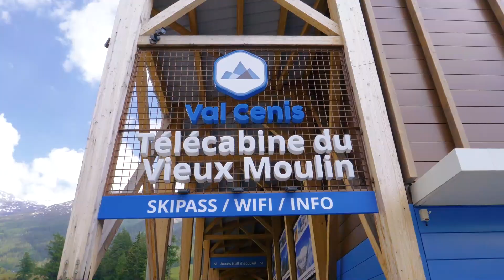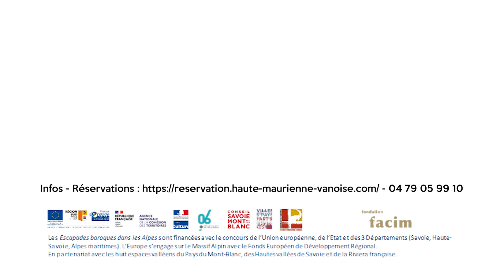Itinérance baroque à vélo en Haute-Maurienne Vanoise, un peu dare-d'art !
Laissez-vous tenter par 1, 2 ou 3 jours d’échappée belle en VTTAE au cœur de la Maurienne. Avec, pour vous ouvrir la voie, des guides éclairés. Pour vous donner de l’élan, des paysages époustouflants. Et pour recharger vos batteries, de savoureux moments.